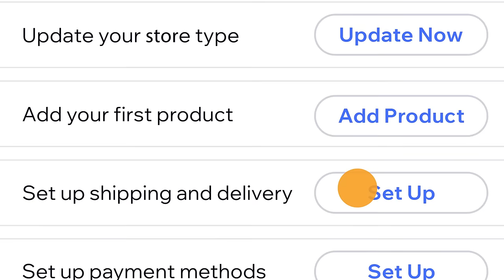Build. Manage. Grow. | Wix eCommerce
Set up your store on a single integrated platform. Add products, showcase them dynamically and seamlessly track your inventory. Accept multiple secure payments and design your storefront down to the very last detail. Drive more sales with customizable gift cards and flexible product subscriptions. Retain customers with a point based loyalty program, email automations, and reach millions with sales channel integrations. Complete your setup with a personalized analytics dashboard. Make smart business decisions and shape the next phase of your business. Build, manage and grow from one place.

About Wix eCommerce:

The Wix eCommerce platform provides businesses with all the professional tools and services they need to sell online and in-store. Build your eCommerce business and sell on multiple sales channels, including web and mobile storefronts, social media channels, online marketplaces and physical retail locations. Manage and track everything with an advanced, integrated dashboard: from inventory, orders and fulfillment to payment and brand marketing. Join over 700,000 stores worldwide—run and scale your eCommerce business on Wix.